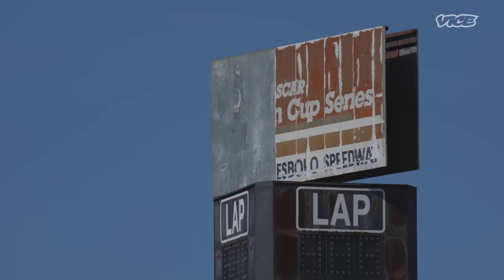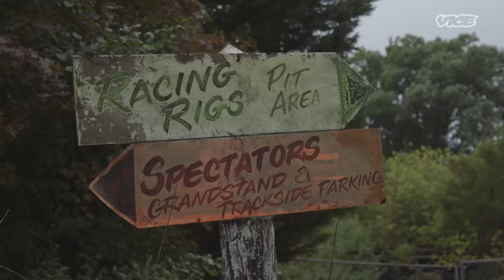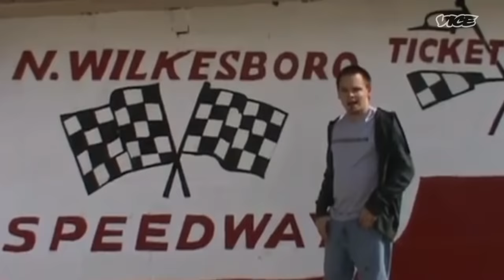The Dead & Dying Speedways of the South | Abandoned (Full Episode)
The original tracks that built NASCAR into the Big Business it is today are getting left in the dust. Rick connects with drivers and fans fighting to keep the legacy alive.